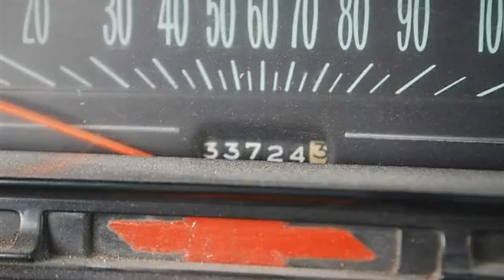1970 Chevrolet Chevelle - Classic Dealer Group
For Sale: 1970 Chevrolet Chevelle
VIN: 136370L105142
Engine:
Drivetrain:
Transmission: Automatic
Mileage: NEW
Color: White (exterior) Gray (interior)

Features:
vehicle is very clean! Very rare vehicle!